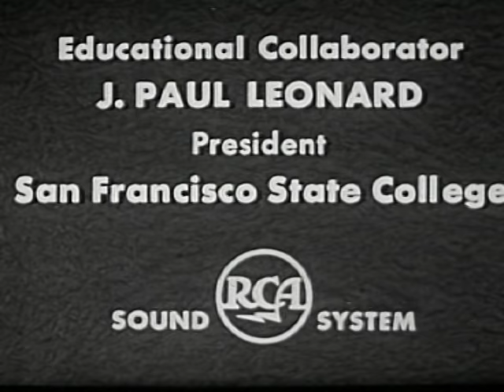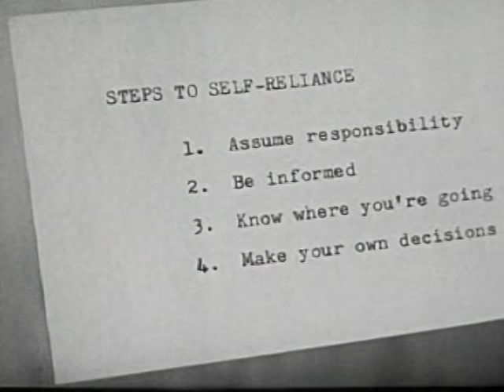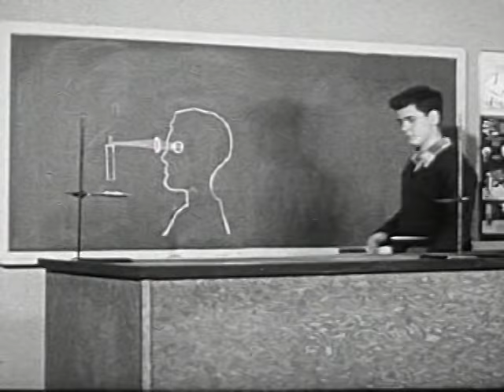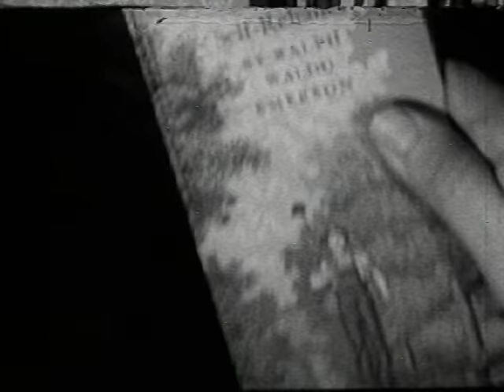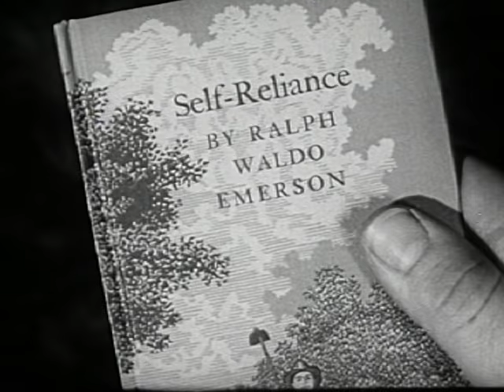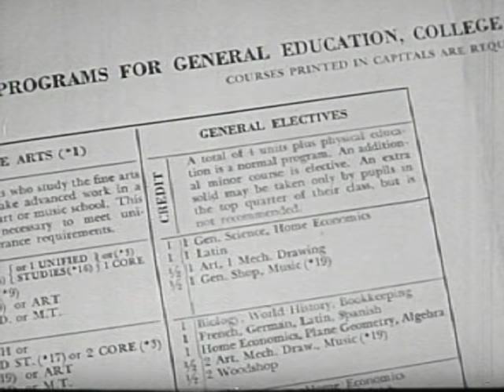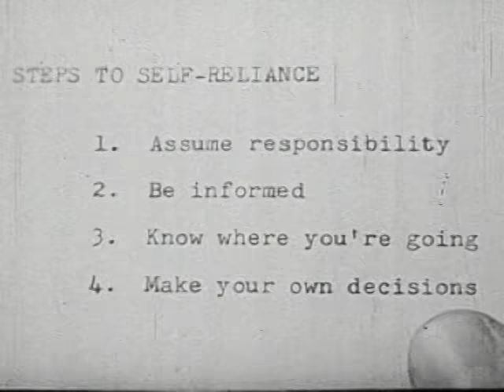Developing Self-Reliance (1951)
Social guidance film showing how necessary self-reliance is to all successful endeavors and happiness.